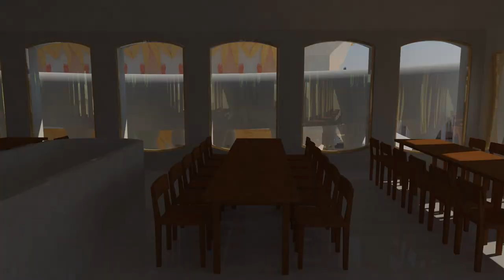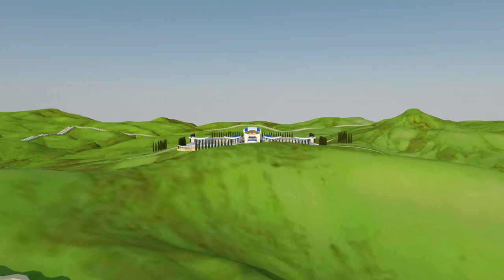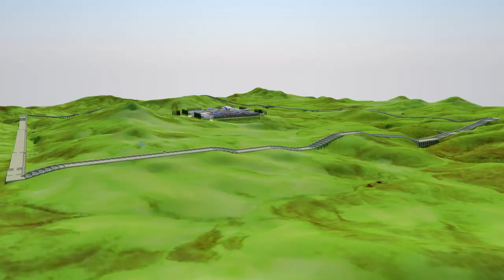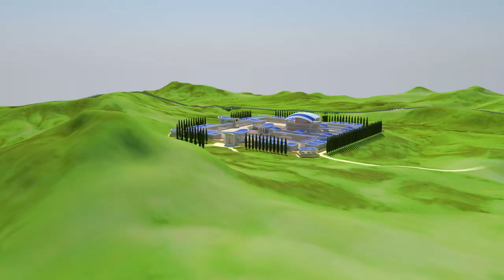The Third Temple According to the Prophecy of Ezekiel, Project 1534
Project details: "The Temple According to the Prophecy of Ezekiel, Project 1534" (PDF) -

Лицензия - общественное достостояние. Подробности проекта: "Храм в соответствии с пророчеством Иезекииля, проект 1534" (PDF)

Восхищение Церкви произойдёт в этом Храме.

The rapture of the Church will take place in this Temple.